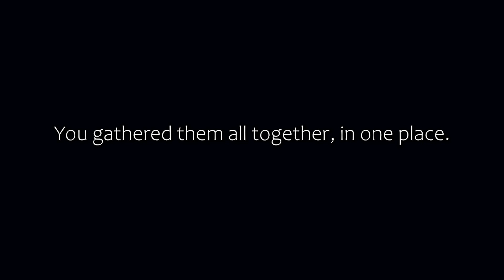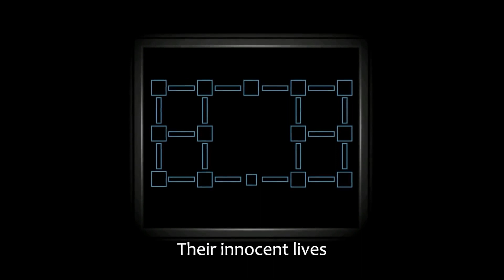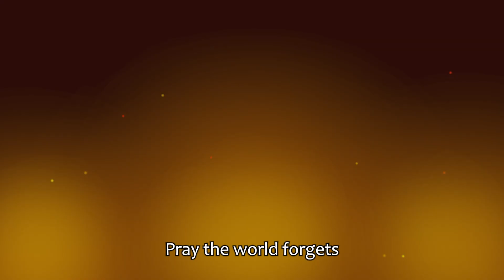Nowhere To Run (Connection Terminated) With Lyrics! | Freddy Fazbear's Pizzeria Simulator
Connection terminated.

Lyrics/Henry/Art/Video: Drama Josh

Freddy Fazbear's Pizzeria Simulator: Scott Cawthon